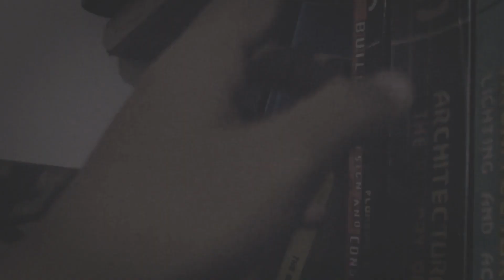Architects Designs a 2 Storey Residential, Architectural House Design Small Lot Philippines ( home )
A-Bridge House

Artists' own home, A-Bridge house is a celebration of artists' creation and emotional inspiration. Introducing a rustic and refined materials industrial style look color pallete, and a typical architecture that maximizes the potential of the property. Located half a kilometer from Legazpi Cbd, A-Bridge is a distinctive cast concrete finished construction. a loft style architecture implemented by an artist owner, natural materials palette and details gives character to the essential identity of the house.

This concept design has 2 bedrooms, 2 common toilets and baths, a lanai, and a carport. the in-between of the dining and living area is the staircase which allows the spaces with natural room separation of boundaries. decorative and customized wall shelves and art galleries and storage. the extension of the living area, allow the space to explore possibilities, glass wall and doors maximize natural lights and ventilation,

The interior design of the project speaks to the fact that it is an artist's own house. a skilled eye approach to the scale of the furniture, windows, and spaces so that the dimensions of the structure are emphasized, the color palette of gray, dark wood, stone cladding, and concrete accents complement each other in this design.

for more from Julius Sarmiento Design

for your plans and design get an architect

interior design
interior design ideas
home decor
architecture
architects
loft house
mmodern house
loft house design
loft house design ideas
house design
2 story modern house
2 story simple house
modern house tour
perspective design
perspective drawing
house interior
modern house cabin
cabin design
family house
small family house design
small family home
2 story house design
3 story house design
small family home idea
japanese style house
japanese inspired house
japandi house ideas
minimalist housed design
minimalist interior design
small design tour
home tour
tropical design
architecture student
architecture school
architecture visualization
visualization
visualization rendering